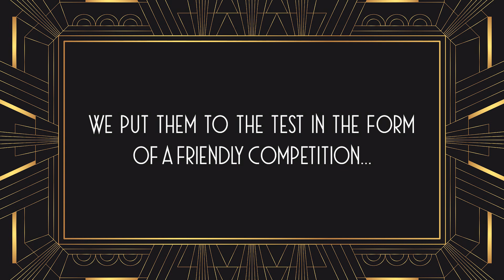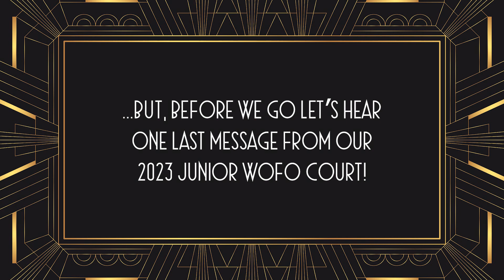HNN - February 7th, 2023 (ep. 71)